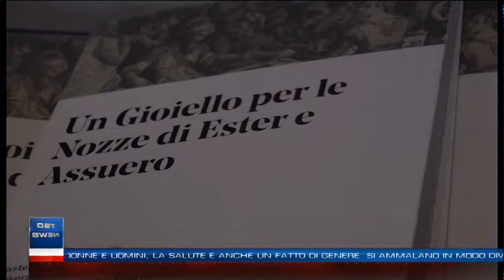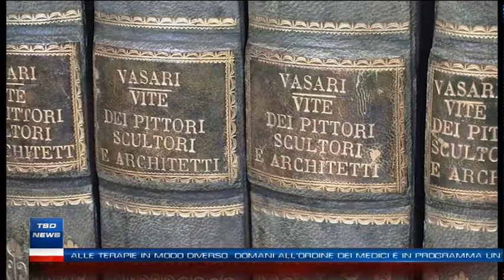TSD News - Edizione del 6 dicembre 2018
I titoli dell'edizione delle 19.40:

- Donne e uomini, la salute è anche un fatto di genere. Si ammalano in modo diverso, rispondono alle terapie in modo diverso. All’Ordine dei medici è in programma un incontro formativo per specialisti e medici di famiglia
- Il 15 dicembre riapre a Rapolano la mostra dei presepi, con opere di alto livello artistico che riprendono le strade e i principali scorci del paese
- “Natale al Museo d'Arte Medievale e Moderna”: il calendario di tutte le iniziative in programma tra dicembre e gennaio
- Il Focus di oggi è dedicato all’incontro con Claudio Turina, missionario laico della carità che ha lavorato con Madre Teresa di Calcutta, organizzato dal centro missionario della diocesi di Arezzo-Cortona-Sansepolcro